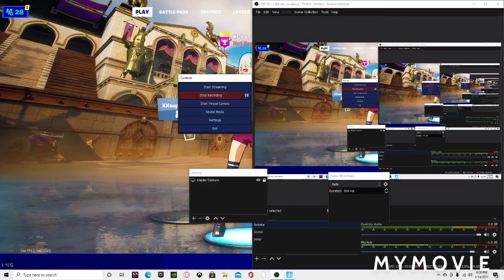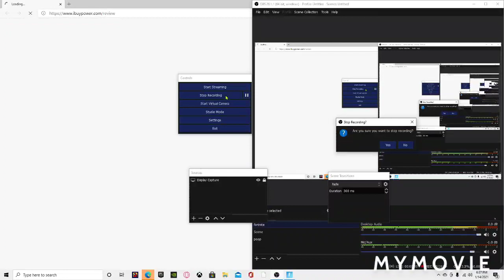Cranking on keyboard and mouse pt3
Reminder that this channel is heavily monitored by my mom and bad comments are not allowed